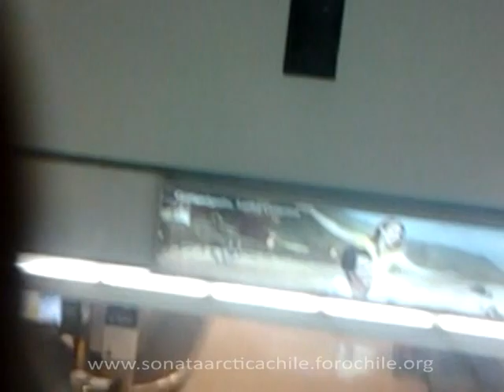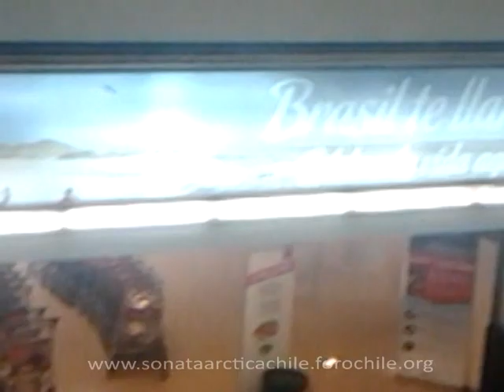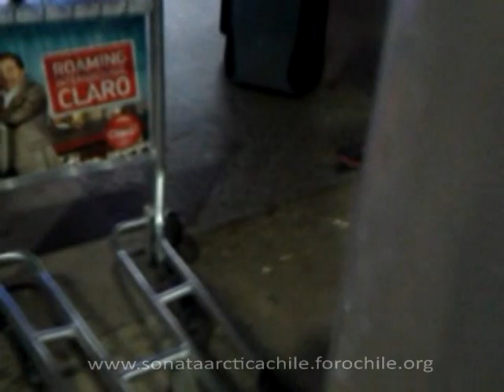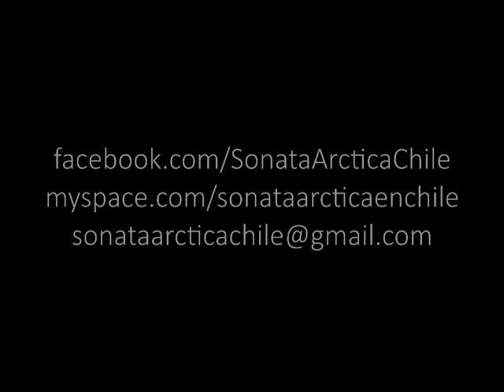Sonata Arctica en Chile, llegada al aeropuerto 2013.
Llegada Sonata Arctica a Chile.
Jueves 21 hrs, Aeropuerto Arturo Merino Benitez.